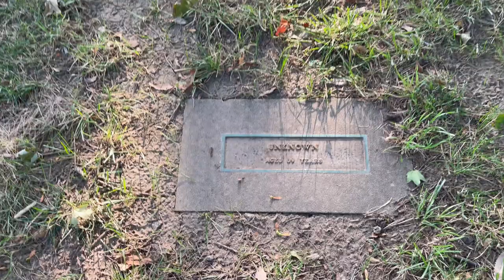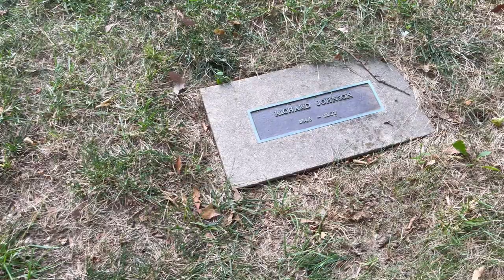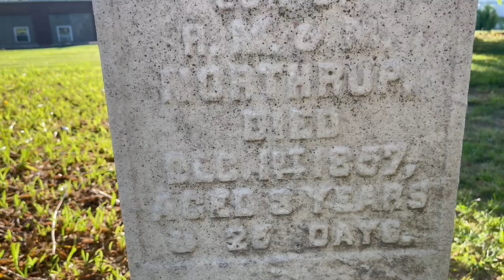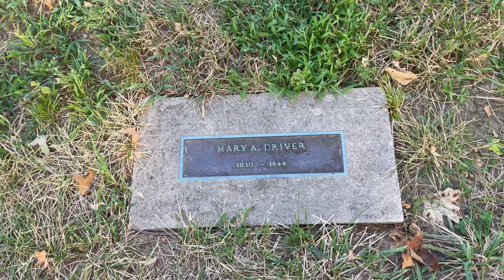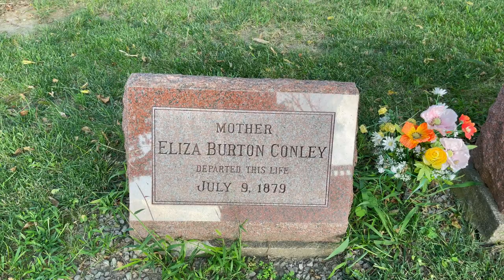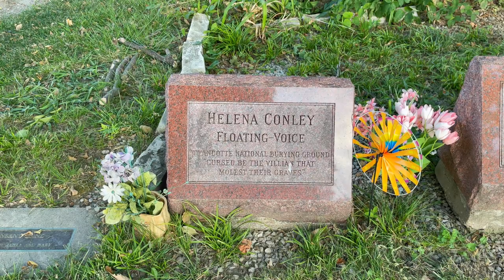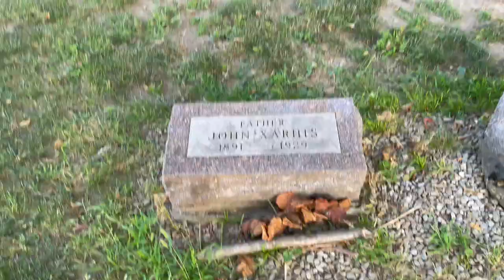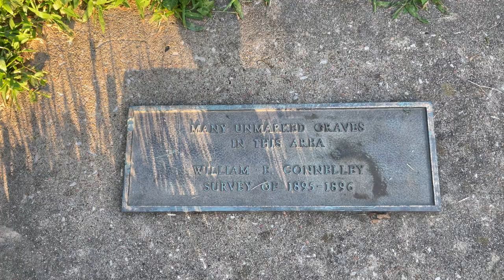How 3 Sisters Saved a Cemetery with Curses and Intimidation-National Indian Cemetery: Huron Cemetery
Today I'm visiting the Huron Indian Cemetery in Kansas City Kansas. The Huron Indian Cemetery is also known as the Wyandot National Burying Ground. It was established circa 1843, soon after the Wyandot had arrived following their forced removal from Ohio. There are between 400 to 600 graves, many unmarked. In the early 20th century Lydia Conley and her two sisters led a six year long battle to preserve the cemetery against forces wanting to develop the Indian burial ground. The three resorted to building a shed, called "Fort Donely" and patrolled the cemetery for six years. Quite the story!